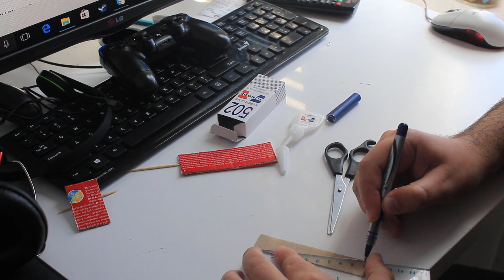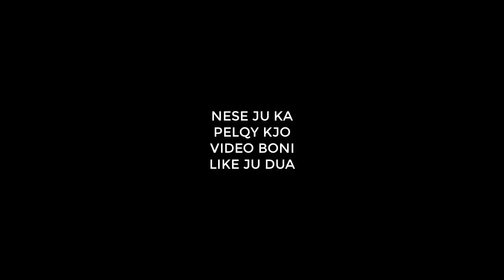How to make Fidget Spinner under 1$